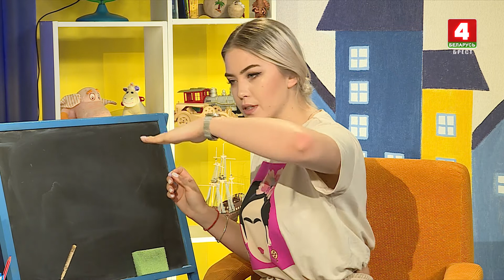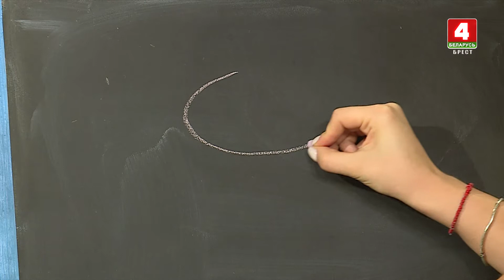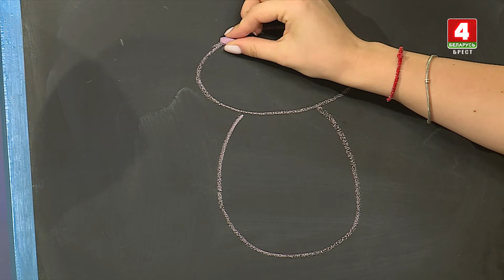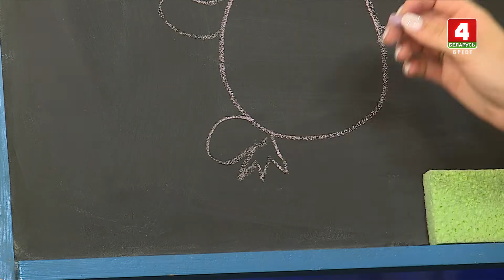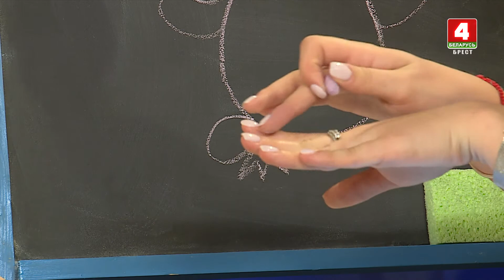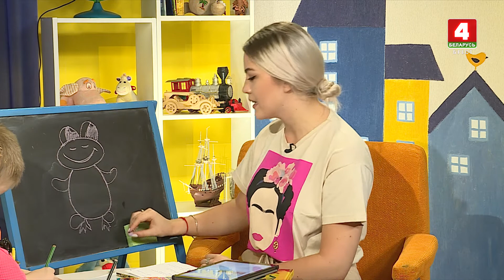Детское время 21-07-20